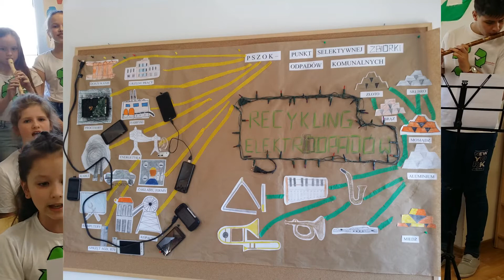PIOSENKA O RECYKLINGU tekst, muzyka i wykonanie - Ekozespół SP nr 1 w Siekierczynie